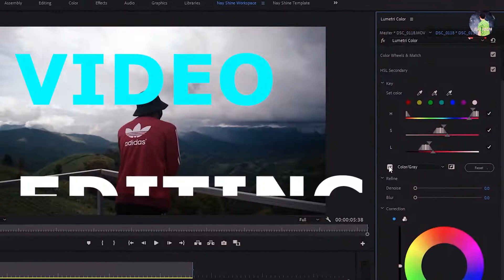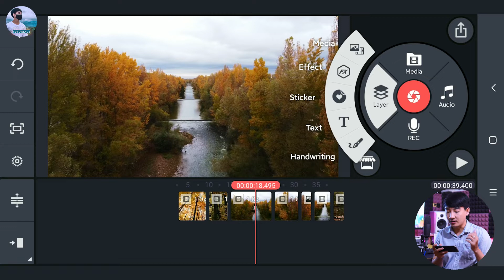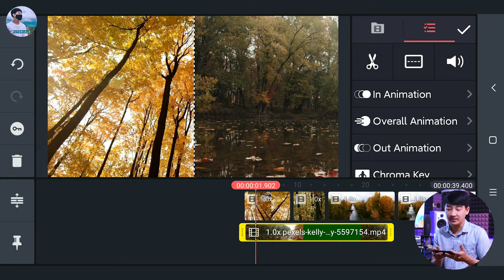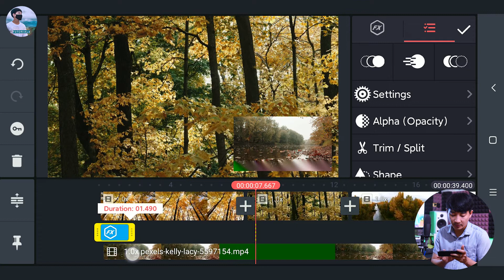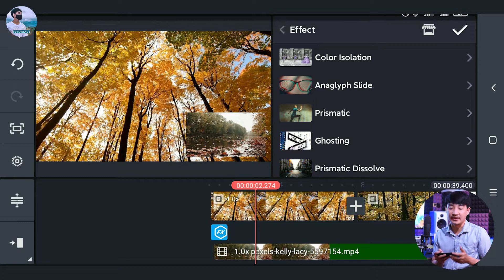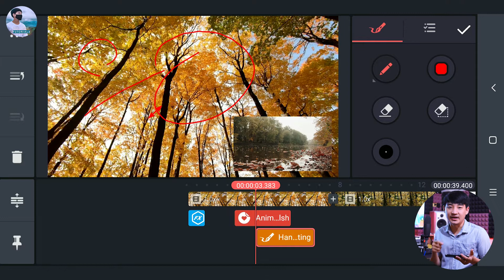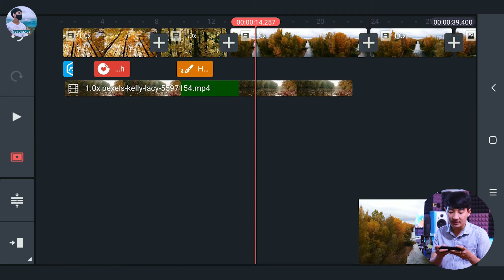အခြေခံ Layer Option ကိုအသုံးပြုနည်း | How to Use Layer Option in Kinemaster App 2022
How to Use Layer Option in Kinemaster App 2022 | အခြေခံ Layer Option ကိုအသုံးပြုနည်း

In this video, I show you how to Use Layer Option in Kinemaster. I hope that this video helps take your videos to the next level!

You can download footage from Pexels for free!
Video Footage Credited _ Video from Pexels